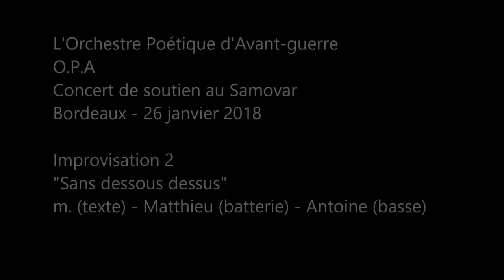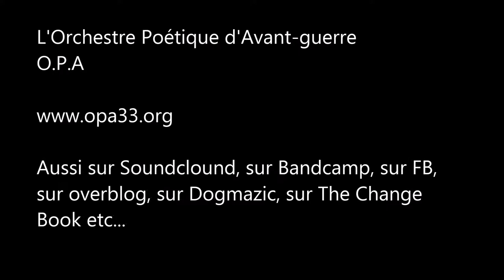"Sans dessous dessus" - O.P.A - Impro 2 - Soutien Samovar 2018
Concert de soutien au Samovar
Bordeaux - 26 janvier 2018
Improvisation 2
"Sans dessous dessus"
m. (texte) - Matthieu (batterie) - Antoine (basse)